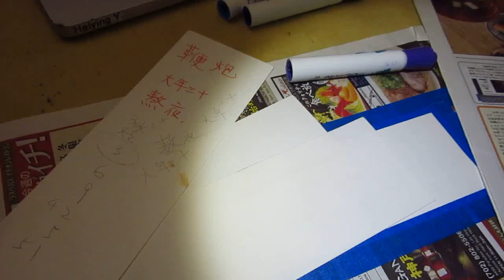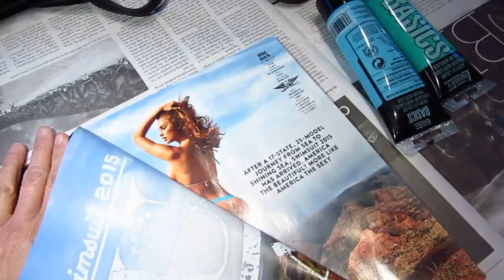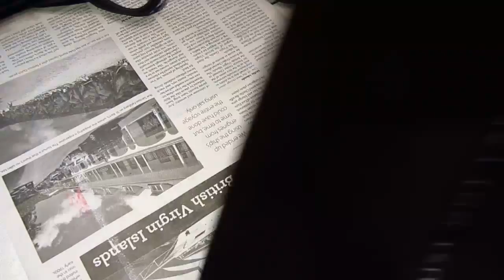Painting media comparison - watercolor vs acrylic of sunset mountains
This is the Chinese painting color set: